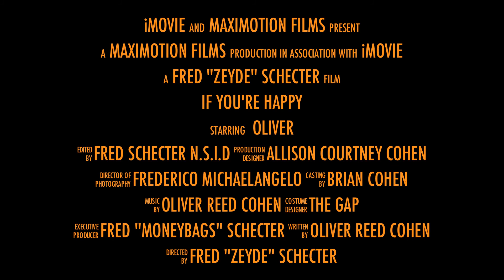Coming SOON---"If You're Happy"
Trailer for "If You're Happy